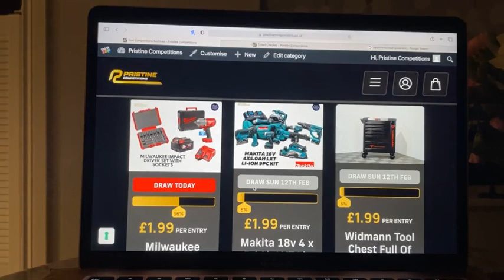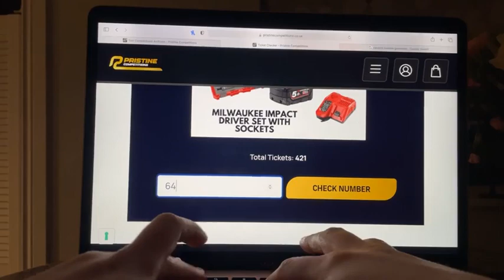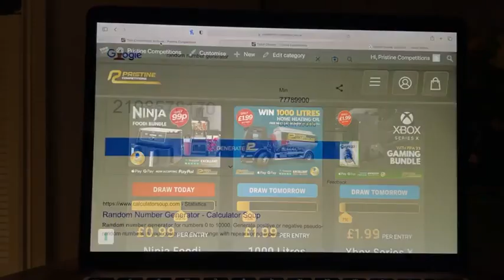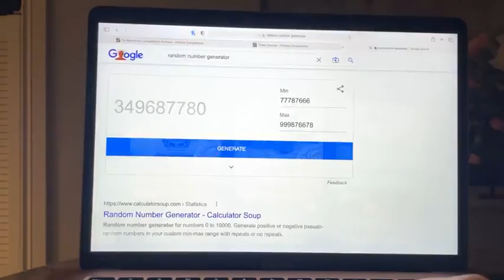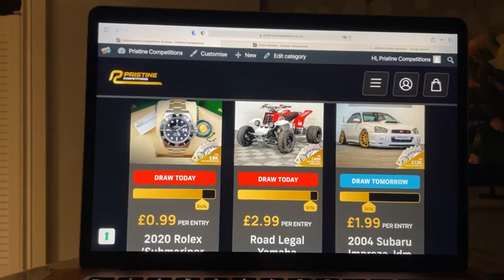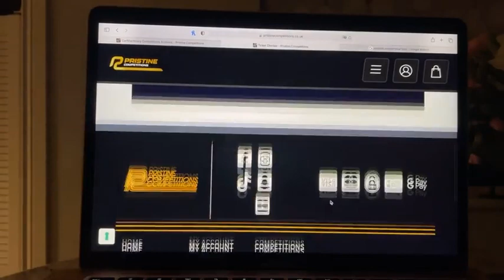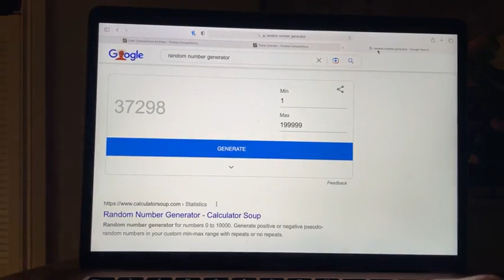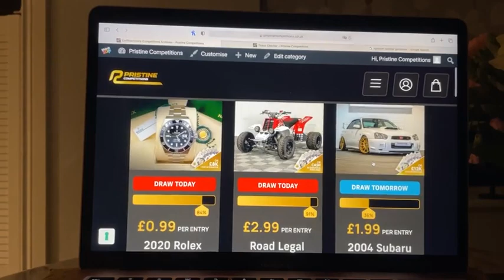08 02 2023 Evening Draws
Congratulations to Kevin Bryson from Maghera Who Won the Milwaukee Impact
+ Sockets #16 with Lucky Number 646

Congratulations to Kenny Dick from Angus Who Won the Ninja Foodi Bundle #11
with Lucky Number 298

Congratulations to James Pau from Belfast Who Won the Road Legal Yamaha
Banshee 350cc or £5,000 Tax Free Cash with Lucky Number 1258

Congratulations to Paul McNally from Armagh Who Won the 2020 Rolex
‘Submariner Date’ or £8,000 Tax Free Cash with Lucky Number 2652

Congratulations to William Marks from County Down Who Won the Wednesday's
£20,000 for 25p with Lucky Number 106390